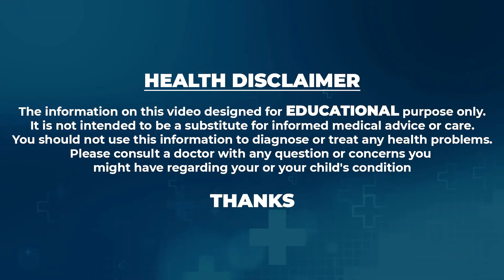Symptoms of Dengue Fever | Dengue Fever Causes & Symptoms In Telugu | Dr Movva Srinivas | PlayEven